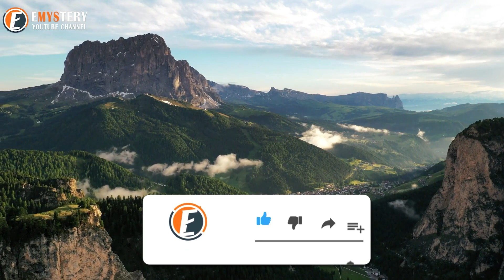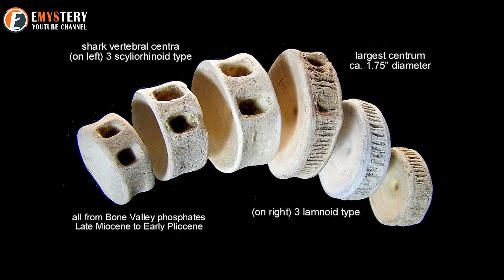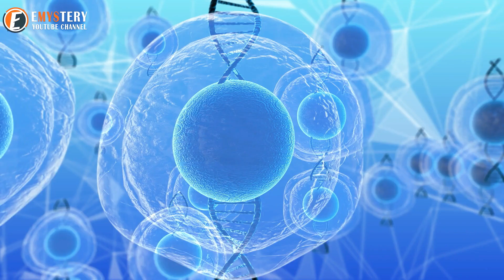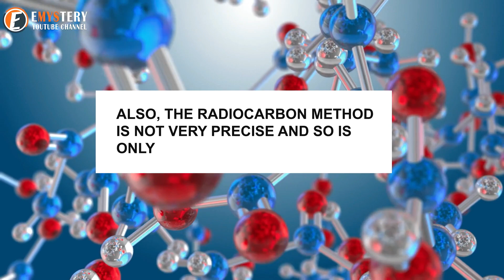This Ancient Shark Is Believed To Hold The Title For The World's Oldest Living Vertebrate,512YearOld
It's been revealed that Greenland Sharks are now the longest living vertebrae's ever discovered on earth. Through radiocarbon dating, researchers were able to identify the age of 28 of these animals; one female being approximately 400 years old! After extensive research, the team discovered that a shark's growth rate was just one centimeter per year and they become sexually mature at approximately 150 years old.